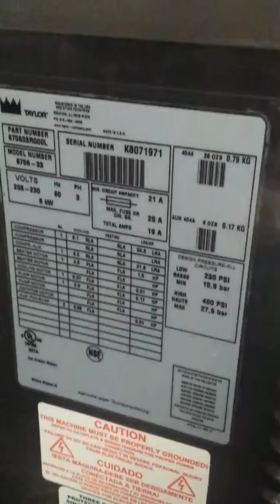Taylor ice cream machine soft serve frozen yogurt 8756 Serial k8071971